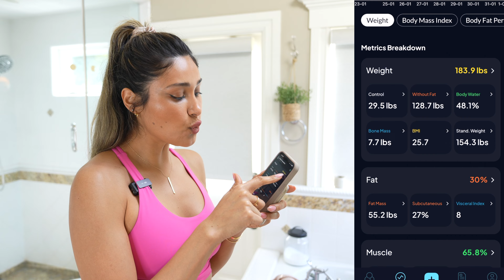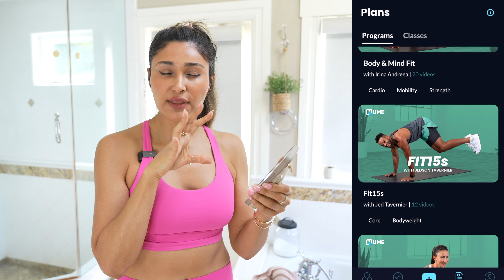How Much Do I Weigh? I Finally Step on the Scale After Breaking My Weight Loss Plateau!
𐂑 Spice Containers
🍳 My Favorite Air Fryer
🧑‍🍳 Magnetic Knife Board
🔪 My Knife Set

00:00 Introduction
00:53 Gaining Weight
01:47 What I'm Doing
03:48 Weigh In
06:13 Slow Progress is Still Progress
07:03 Accountability
08:21 What I'm Eating
09:20 Stay Consistent!